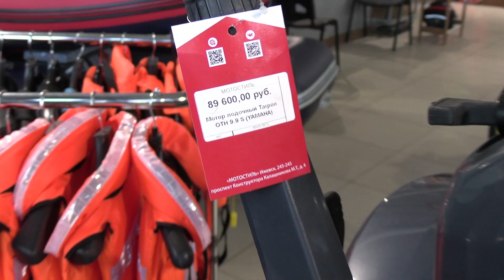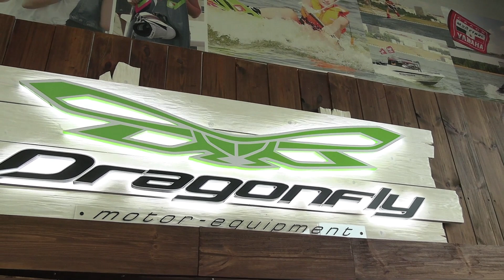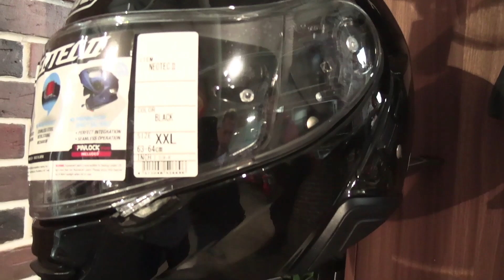Мотосалон МОТОСТИЛЬ-ЯМАХА, Ижевск. Часть 2. Мото-экипировка.